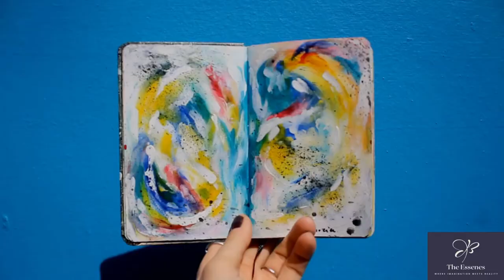Are Emotions and Art interconnected expressive art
There are a lot of different emotions that people can feel while doing art work. Some people might feel happy, while others might feel sad. Some people might feel angry, while others might feel calm. People can also feel more than one emotion at the same time. By expressing your emotions in the form of art, you are not only conversing with your canvas but you end up displaying your mind and thoughts into the piece of work thereby making your art a unique masterpiece.

We would love to hear from you in case you have a different view. Do put your comments in the comment box.

TIMESTAMPS
0:00 Introduction
0:06 Zillion Emotions with a single brush stroke
0:12 Beauty of emotions involved in art
0:30 Various types of emotions one can feel while making art
0:42 Expressing emotions through art
1:02 How art helps in making your art a unique masterpiece
1:25 Art is just one way of expressing
1:37 How art can help in healing from Trauma
1:56 ProTip to start making your own Artwork
2:18 ProTip continued
2:40 Final Closure

This YouTube page is managed by two talented artists with a vision of selling art and donating a portion of it to charity.. this page will also consist of procreate tutorials and other fun videos..

We are self taught artists trying our best to share as much knowledge as we can to help develop other young artists .. our hidden desire is to grow THE ESSENES community.. 🤗❤️

Join us if you would like to create art with us.. join us if you would like to purchase art from us.. or join us even if it's just for an encouragement.. ☺️